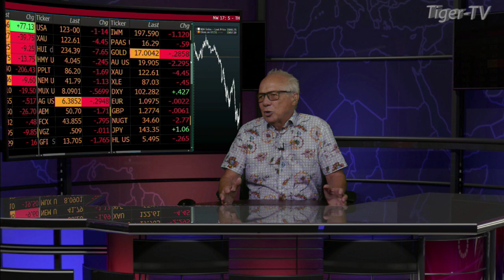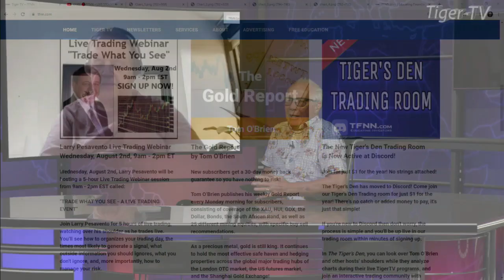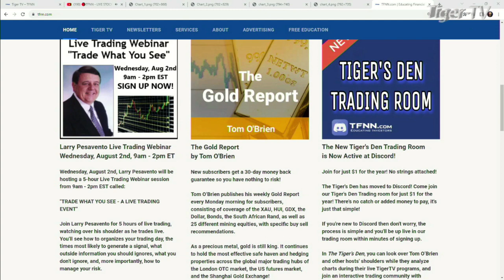Larry Pesavento 080123 01 August 2023 03 07 48 PM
Renowned Trader Larry Pesavento stops by the program to chat his upcoming trading webinar, August 2nd, 2023